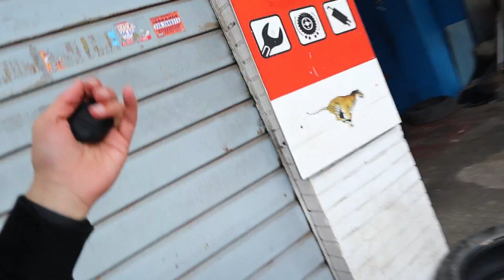Ho SPESO 45.000 MILA EURO fino adesso per "le moto"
VIAGGIA CON ME IN MAROCCO!

Eccoci con un nuovo Q&A dove rispondo ad alcune delle vostre domande, tra cui una che mi ha fatto ragionare parecchio: quanto ho preso fino adesso per le moto?!

Attrezzatura VLOG:
GoPro HERO7 Black
GoPro HERO6 Black
GoPro HERO5 Black
Batterie Smatree
Batterie Shoot
Kit Go Pro
Attaccatutto (Sugru)
Canon EOS M50
Microfono Rode smartLav+
Microfono Rode Wirless GO
Microfono Rode Direzionale
Velcro StickersLab 3M
Samsung Galaxy S9+
Drift Ghost HD
Joby Action GorillaPod
Manfrotto treppiedi
Dji Spark Combo

Attrezzatura MOTO
Supporto Telefono
Attacco custodia
Casco Shoei NXR
Casco Airoh
Guanti lunghi Alpinestars
Guanti corti Alpinestars
Guanti lunghi Spidi
Giacca Alpinestars
Tuta Alpinestars
Tuta Spidi
Zaino sella passeg.
Zaino XL moto